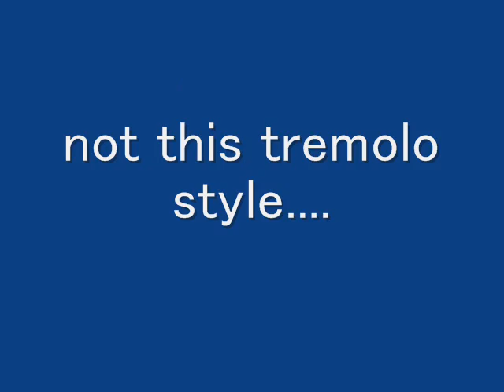How to play 3 Finger - Tremolo by Kei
My original technic'Finger- Tremolo'.
I'm using this technic for my original piece 'HEART ISLAND'.